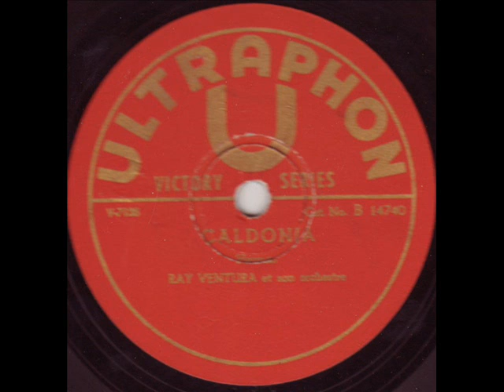Ray Ventura et son orchestre - Caldonia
Caldonia
Hudba: Herman
Hraje: Ray Ventura et son orchestre
Rok: ???
Ultraphon V - 7135